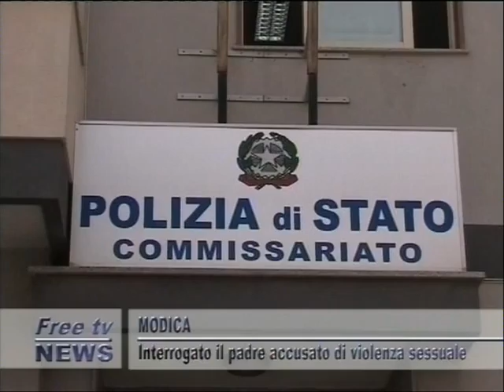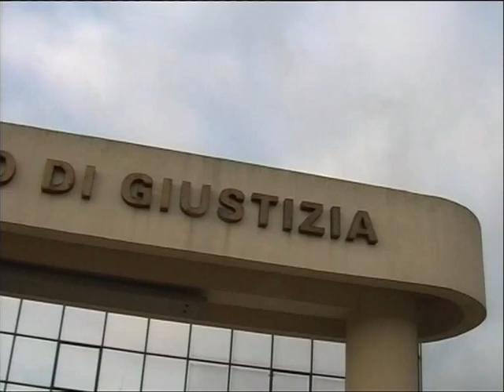TG 02 02 GIORNO 1P